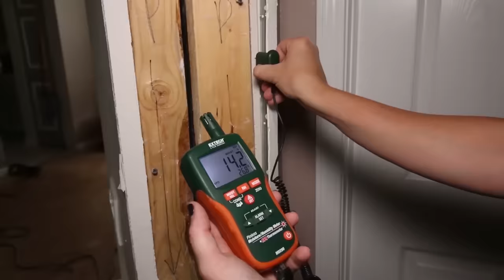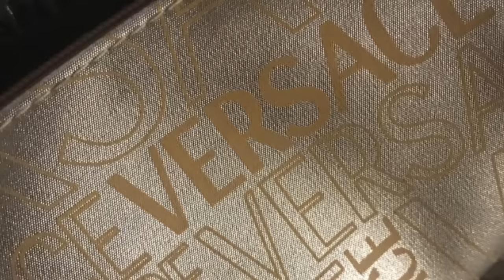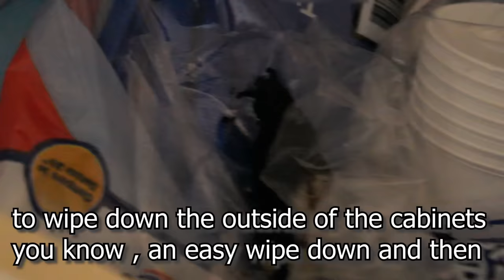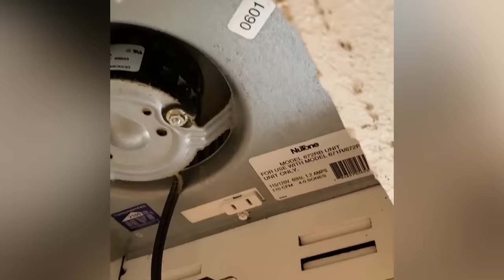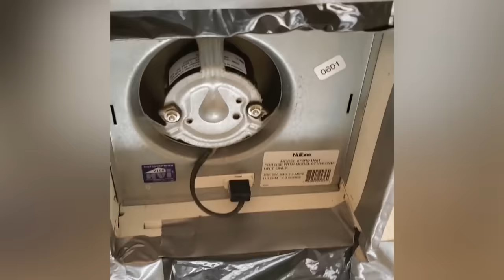Episode 4: Double Decomp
Double the decompositions, double the teams, double the drama. Watch as our technicians face these cleanups and the dangers that come with them.

✭ Getting Rid of a Smell?
✭ Fresh Air: https
✭ Let’s Suit up
✭ Mold Problems

✩ RECCOMENDED READS ✩
✭Rich Dad Poor Dad
✭The E Myth
✭Can’t Hurt Me
VIDEO EQUIPMENT IN THIS EPISODE:
Camera and equipment
TECHS IN THIS EPISODE:
Deidra (Owner of Spaulding Decon Plano Texas)
Kyle
Juan
Ben